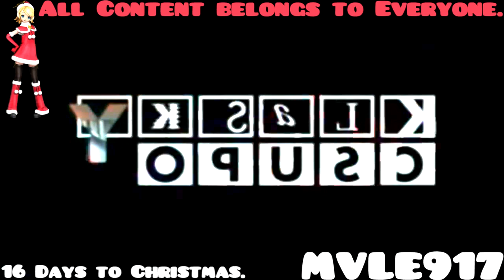(REUPLOAD) BNT Kanal 1 Csupo V2 (2002) Effects Round 1 vs Everyone (1/25)